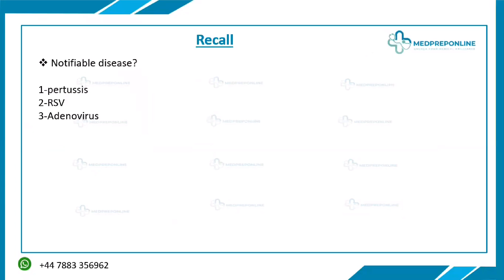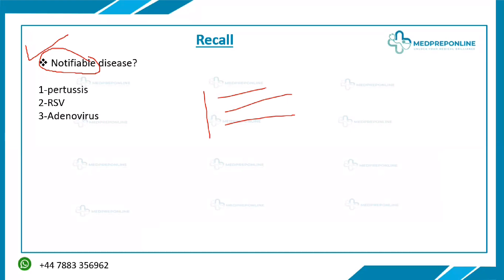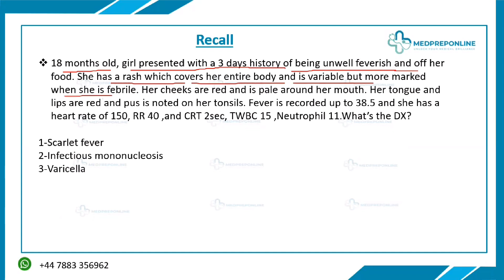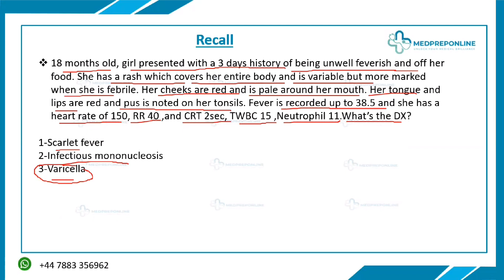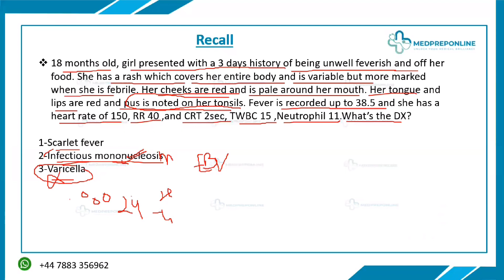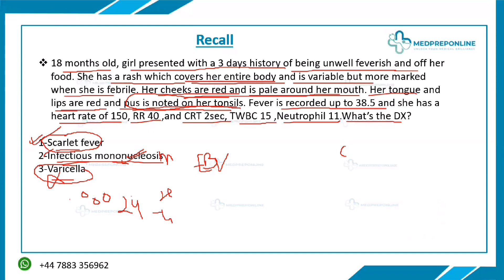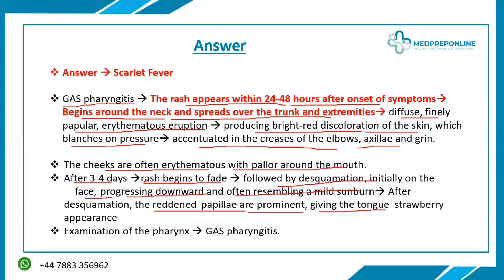MRCPCH-Fop/Tas Infection Fop Recalls Discussion Sample By Dr. Aqsa Ali | Medpreponline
Join Dr. Aqsa Ali as she reviews infection-related recalls for the MRCPCH FOP/TAS exam. This focused discussion offers key strategies for tackling infection scenarios, highlighting common themes and essential knowledge areas. Ideal for candidates looking to enhance their understanding and confidence in this crucial exam topic.